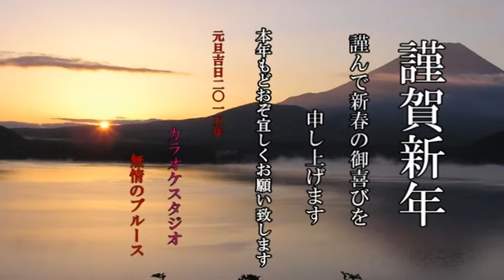新年明けましておめでとう御座います2015年